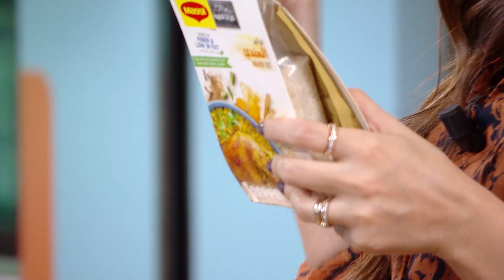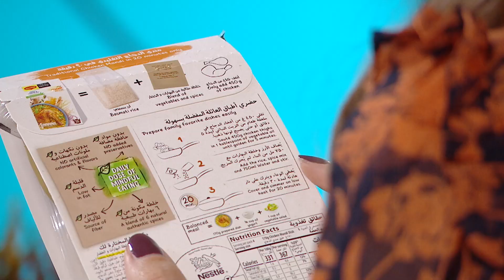التحدي صار أصعب.. معقول لين تقدر تحضر طبق مندي الدجاج ب 30 درهمًا وفي أقل من 25 دقيقة؟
تابع أبرز أخبار الفن، وأهم ما يجري من أحداث حول العالم، بالإضافة إلى تقارير اجتماعية من كل الدول حول اهتمامات الناس المختلفة وسط أجواء من المتعة إجاباته خيبت توقعات زوجته.. اختبار للكوبلز أحمد جربوع وزوجته سالي!